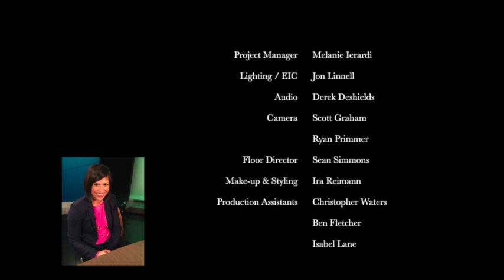The New Voices Episode #2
"Celebrity investors"; "Pain at the pump - is it gone forever?"—  with Rebecca Boudreaux, Claire Curry, Eric McAfee and special guest Ron Cascone. Filmed in Washington DC.